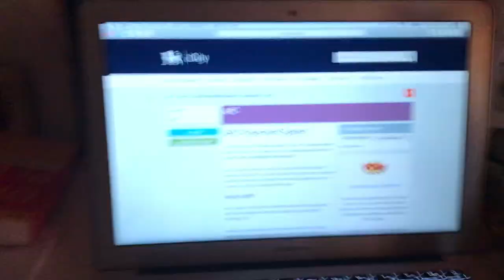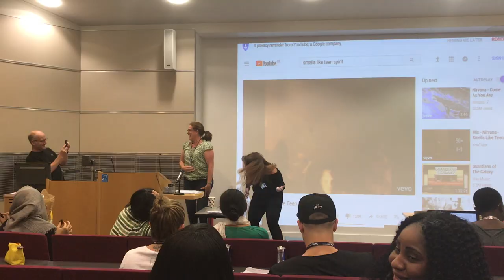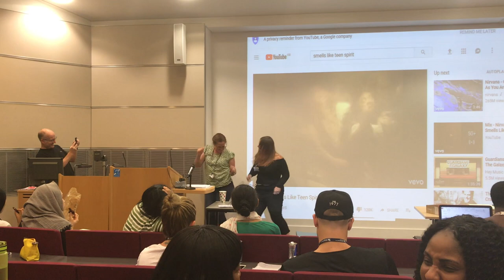Student Nurse | Nursing School UK: Live Results, Drug Calculations Exam and Placement Allocations!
Second Year Nursing Student | Nursing School UK: Live Results, Drugs Calculations Exam and Placement Allocations!

Check out some other you tubers on my channel they are all fabulous! Here's a couple to get you started.